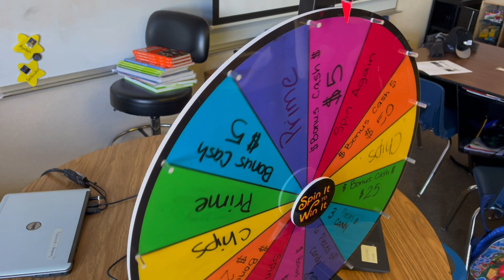Karmell A: Fun Friday Spinning Wheel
Karmell A. spices up her class by giving students the opportunity to spin the mystery wheel on Fun Friday! Rewards include bonus cash, the chance to sit at the teacher's desk, and even snacks from around the world!